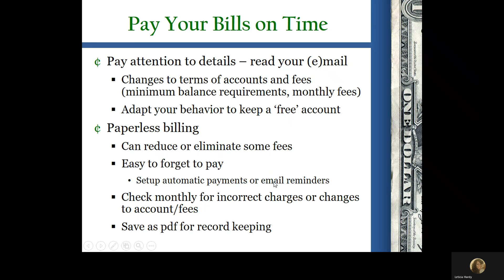Financial Friday (March 2022)